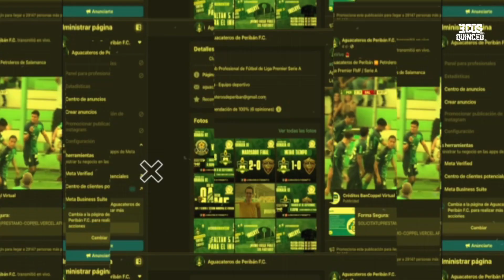EnVivo | Ecos del Quinceo | 12/09/2024 | SMRTV